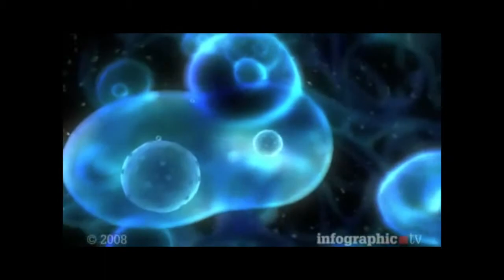TEDTalk - Gene Doping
WRTG 3030